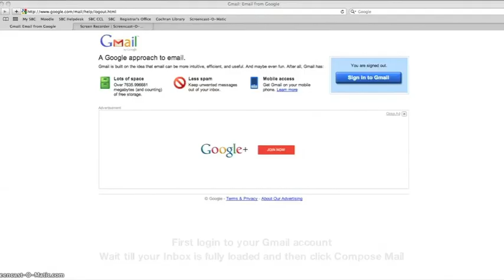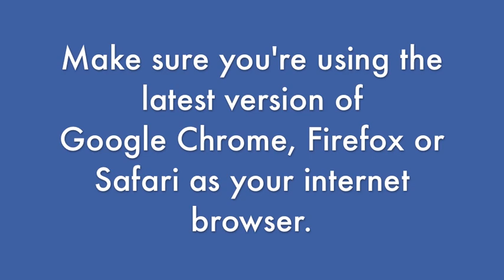Gmail - Copy & Paste or Drag & Drop Images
Gmail now lets you copy & paste or drag & drop images directly into your email messages. It makes adding images easy!